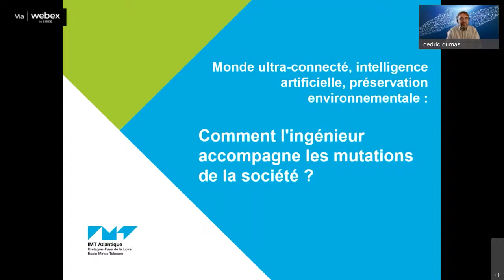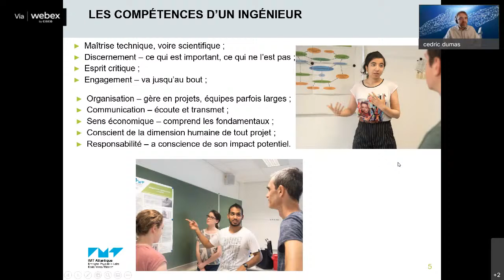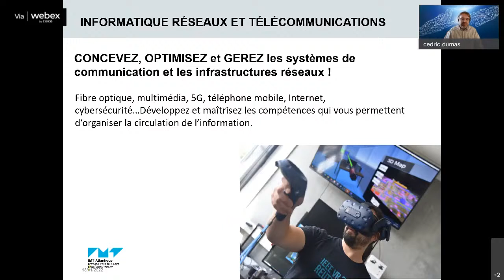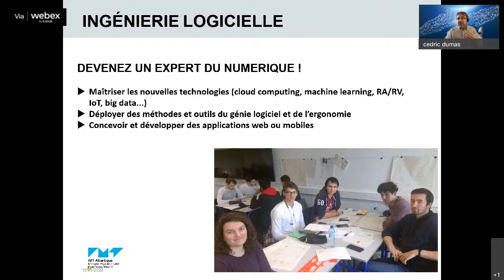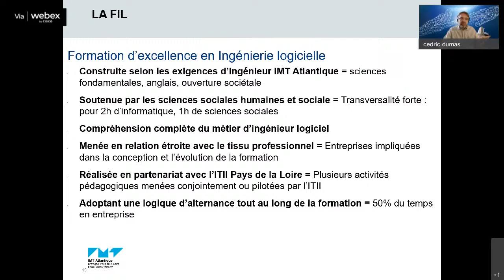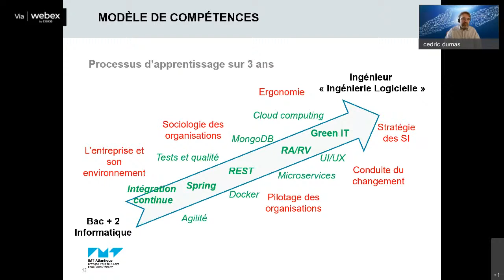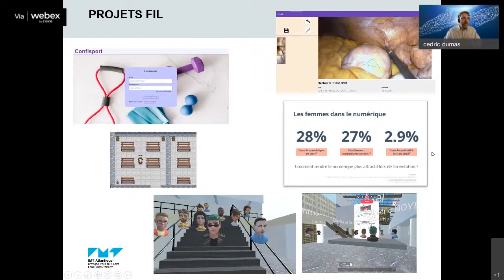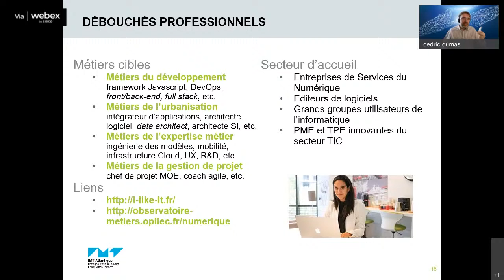IUT'OUR : Formation par apprentissage Ingénierie Logicielle.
IUT'our 2022 : Conférences IMT Atlantique à destination des étudiants souhaitant poursuivre en formation d'ingénieur spécialisé !

Nous proposons aux étudiants de DUT,  une conférence menée par un de ses enseignants-chercheurs sur le thème : Monde ultra-connecté, intelligence artificielle, préservation environnementale « Comment l'ingénieur IMT Atlantique accompagne les mutations de la société ? »

*L'IUT Tour 2022 s'adapte au contexte sanitaire et  vous offre 3 conférences exceptionnelles les 18, 20 et 21 janvier 2022 de 13h à 14h